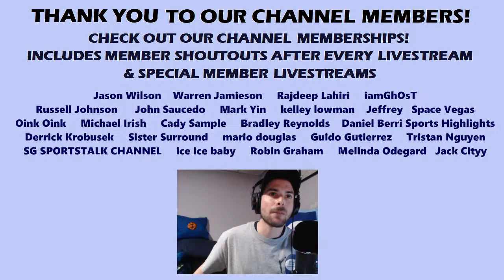2024 NCAA Tournament Second Round: Texas A&M vs Houston (Live Play-By-Play & Reactions)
This is my Live Play-By-Play & Reactions to the 2024 NCAA Tournament Second Round with the Texas A&M Aggies vs Houston Cougars.

Interact with me in the live chat if you'd like!

The stream will start around 8:35 p.m. ET on Sunday, March 24th.